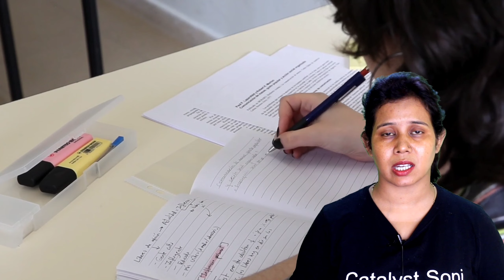B.ed Exam में लिखते समय इस धांसू ट्रिक को अपनाए | Exam me Likhne Ka Tarika | B.ed Exam 2022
In this video we have discussed about how to write in exam & also how to write fast in b.ed exam.

 Edited By:- Kunaal Singh

how to write in exam
exam tips motivation
exam me kaise likhna chahiye
exam me copy kaise likhe
b.ed ki copy kaise likhe
b.ed exam ki taiyari kaise kare
b.ed exam preparation 2022
catalyst soni video
b.ed preparation channel
exam ki copy kaise likhe
exam me fast kaise likhe
exam me fast likhne ka tarika
how to write fast in exam
best channel for b.ed
b.ed best channel
best channel for b.ed preparation
exam tips
b.ed exam kab hoga
bed exam
exam me pass hone ke upay
exam me likhne ka tarika by catalyst soni
b.ed exam tips by catalyst soni